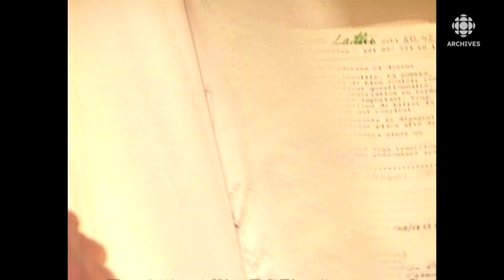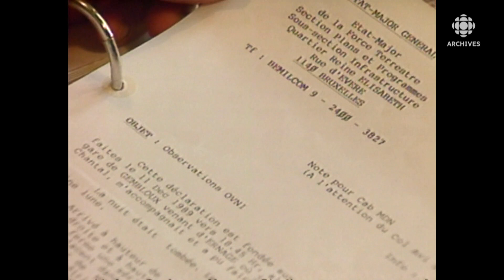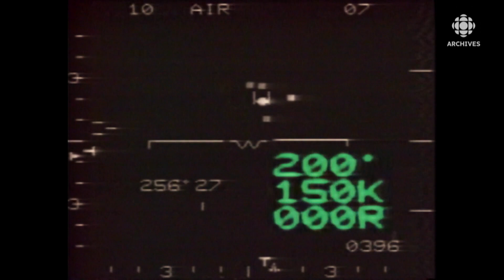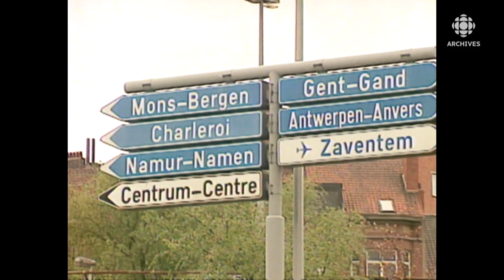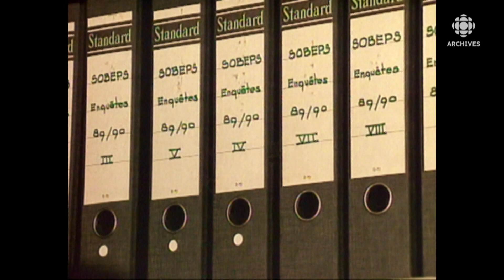Cas d’observations de présence d’ovnis recensés en Belgique en 1992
En 1992, le journaliste Gilles Gougeon se rend en Belgique afin de documenter «la vague belge» qui a commencé en 1989 et qui comporte de nombreux cas d’observation d’ovnis recensés dans un territoire circonscrit de la Belgique. Il y a tant de dépositions que le ministre de la Défense belge, Guy Coëme, demande à l’armée nationale de collaborer avec la SOBEPS, la Société belge d'étude des phénomènes spatiaux.
Source : Le Point, 14 octobre 1992